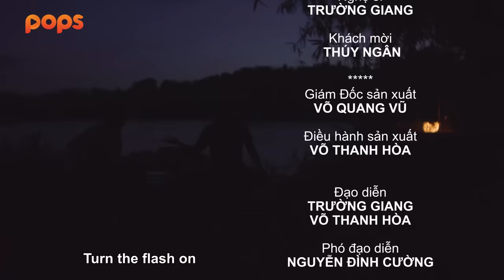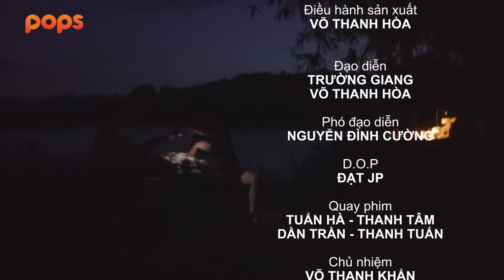Full #6 | Giang Ca ra tay nghĩa hiệp cứu Hân Hoa Hậu và cái kết | Muốn Ăn Phải Lăn Vào Bếp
Muốn Ăn Phải Lăn Vào Bếp là chương trình thực tế về hành trình khám phá văn hóa ẩm thực các vùng miền đầy ấp những điều bất ngờ, hài hước nhưng không kém phần kịch tính.

Chương trình do Trường Giang làm ""chủ xị"", quy tụ dàn khách mời nổi tiếng như: Chí Tài, Lê Giang, Tiến Luật, Anh Đức, Lâm Vỹ Dạ, Puka, Xuân Nghị,...

Sự lóng ngóng, vụng về hay những phát kiến độc đáo trong lần đầu trải nghiệm của các khách mời, hứa hẹn sẽ mang lại nhiều tiếng cười sảng khoái và những giờ phút giải trí bổ ích cho các khán giả.

Đón xem chương trình Muốn Ăn Phải Lăn Vào Bếp vào lúc 20h00 thứ 5 hàng tuần trên kênh YouTube Trường Giang.